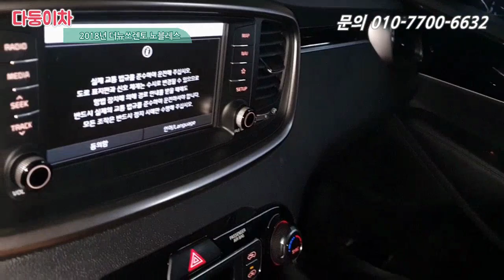중고차 SUV 깡통보단 옵션있는 노블레스가 낫죠?? 더뉴쏘렌토 2270만원!! [ 다둥이차 쏘렌토 소개영상 ]